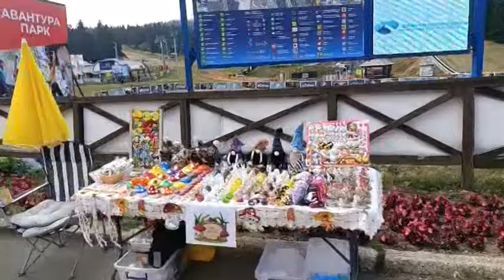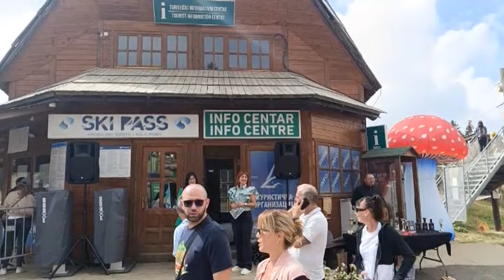Dani vrganja 2024